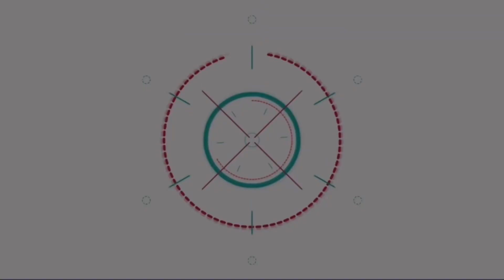อิงฟ้า-ชาล็อต ควงคู่ออกงาน เคลียร์ดราม่าหอมแก้มกันบนเวที ขอโทษถ้าดูไม่เหมาะสม